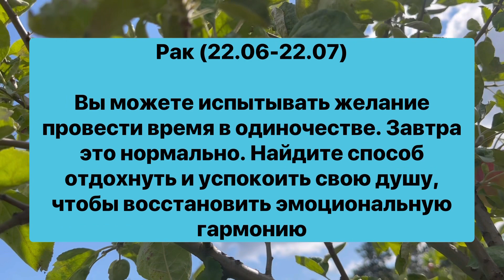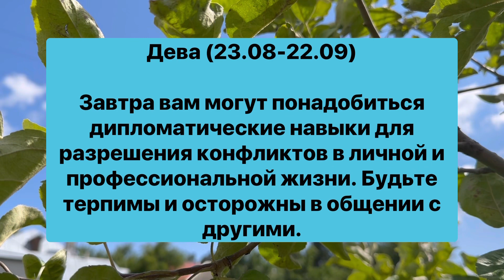Гороскоп на 9 ноября / на каждый день / все о знаках зодиака / на завтра